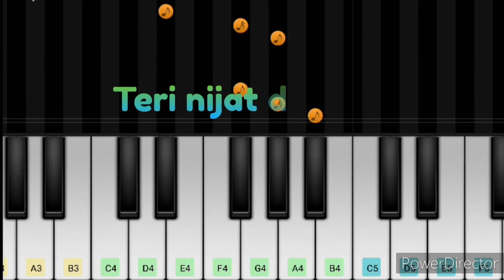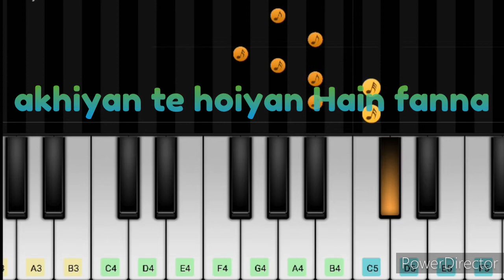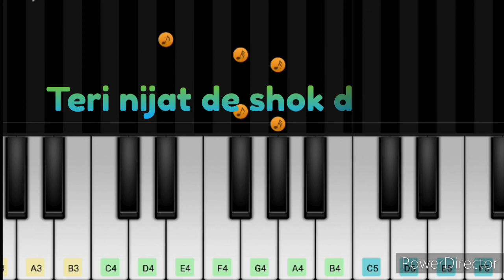How To Play Zaboor 119 - Teri Nijat De Shok De Vich On Piano/Harmonium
learn how to play Zaboor 119 on Harmonium or piano